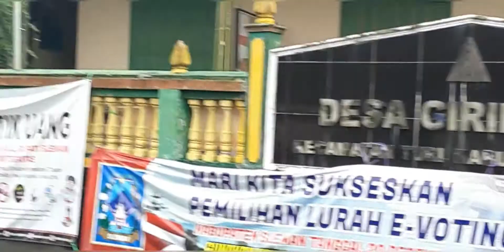Gowes sambil berdoa untuk "Indonesia Bebas Corona " Taman Doa Dewi Maria Dhamparing Kawicaksanan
Nuwun Mas Adi dan Coach Anas untuk foto dan video nya